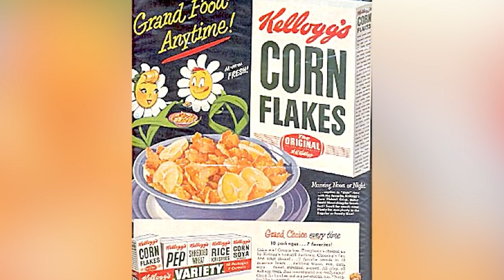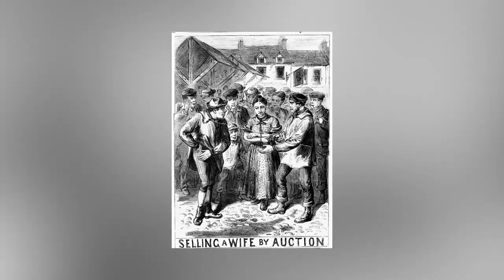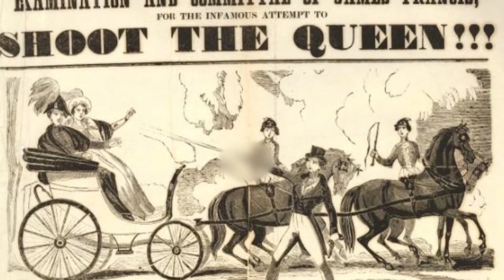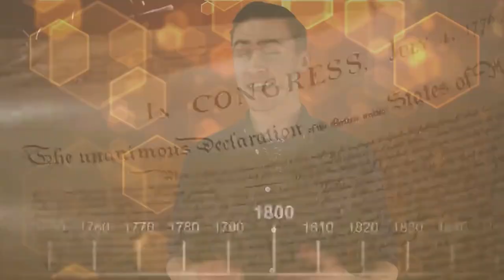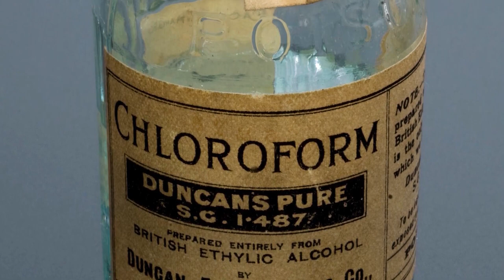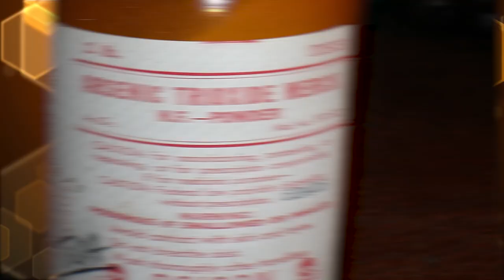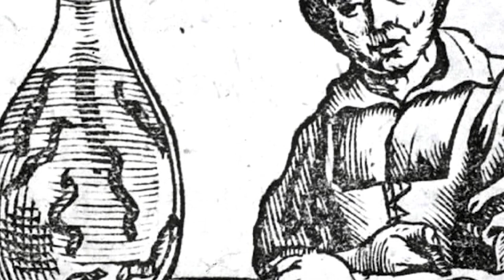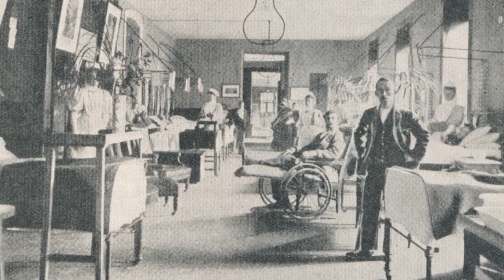Top 10 Unsettling True Facts About The Victorian Era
The Victorian Era, where tapeworms and leeches were once considered magical elixirs. Which medical treatment was the most MESSED UP? Join us today on Bumblebee as we count down our Top 10 Unsettling True Facts About The Victorian Era!